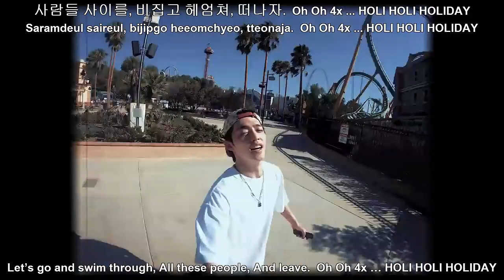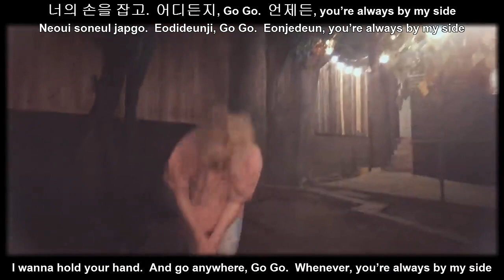SEVENTEEN - HOLIDAY MV LYRICS HD